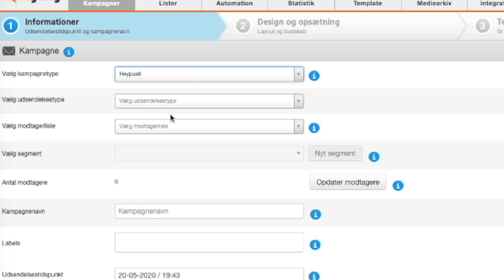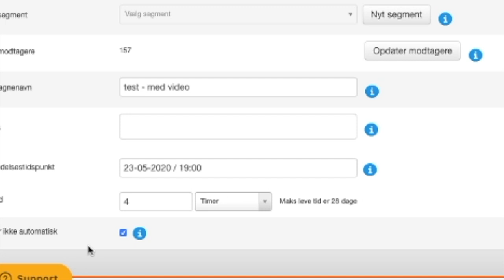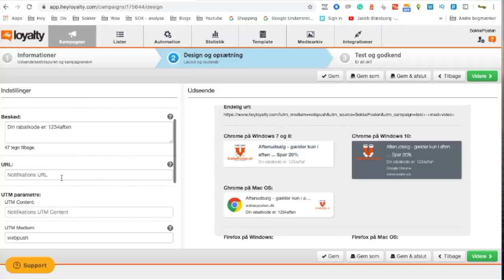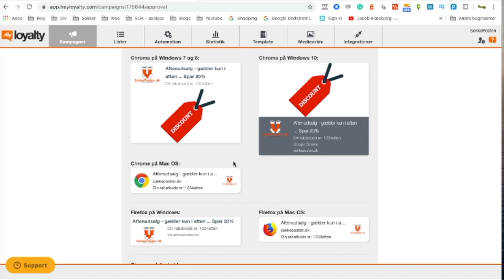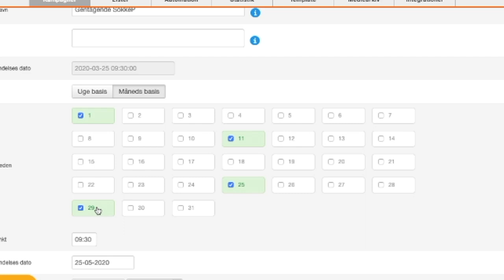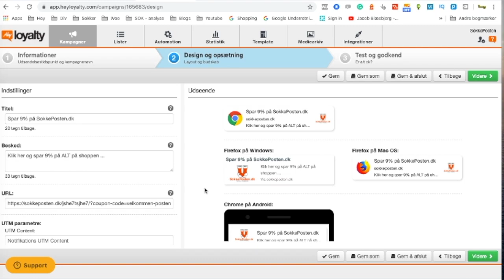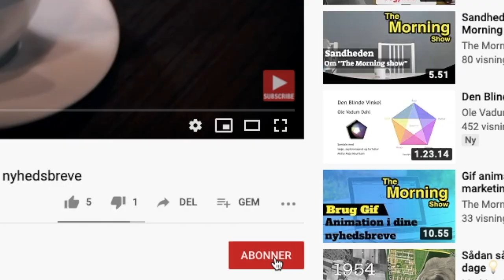WEB PUSH notifications - Med danske Heyloyalty.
Web push  er et effektivt værktøj, der giver mulighed for at sende beskeder til dine modtagere via deres browser, når de er online på deres desktop eller mobil – og endnu en stærk kommunikationskanal.

Her for du en god gennemgang af hvordan Heyloyalty fungere med deres udgave til Web Push, de kalder for HeyPush.

0:00 Intro
0:53 Webpush og hvorfor det er en god ide til en webshop
2:00 Sådan sætter man en webpush besked op i danske Heyloyalty
6:12 Gentagende webpush besked og fordelene ved den i praksis
7:30 Spørgsmål og svar